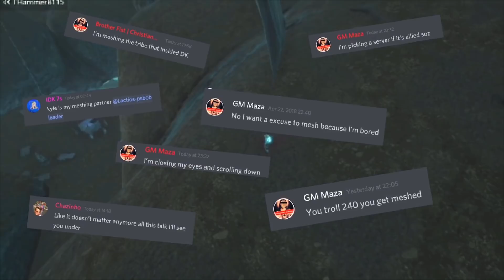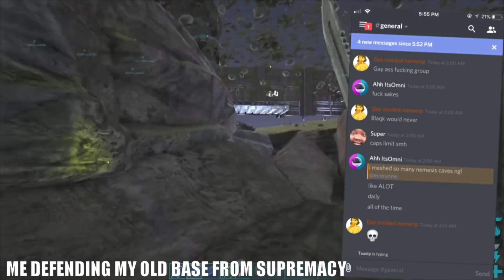THE ULTIMATE SUPREMACY EXPOSED VIDEO - THE WORST CHEATING ARK MEGA ALLIANCE EVER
Hello guys and welcome to a brand new video. this will be my last exposed video on supremacy as we are tired of the devs doing nothing to stop supremacy, we will have to fight fire with fire and were going to enjoy carrying out some sweet justice
also sub to toasty as he helped me out uploading this!